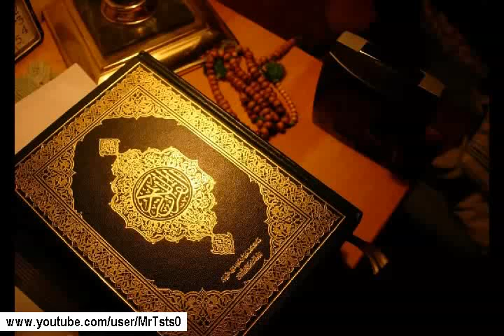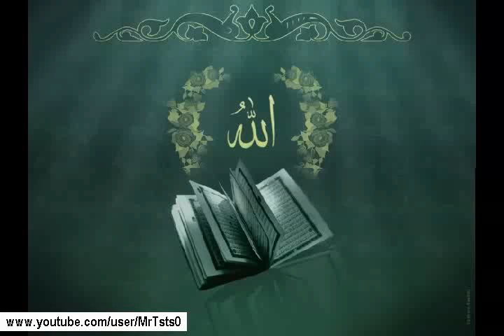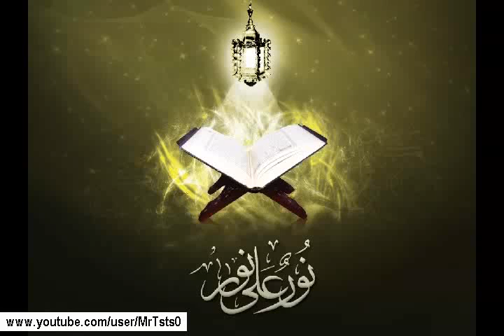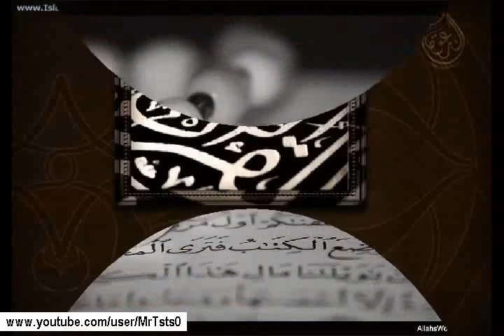عبدالباسط عبدالصمد ; الأحزاب